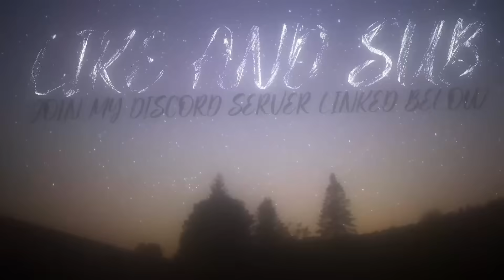TATSUMAKI'S FINAL MOVE LETS HER FLY.. | The Strongest Battlegrounds Roblox